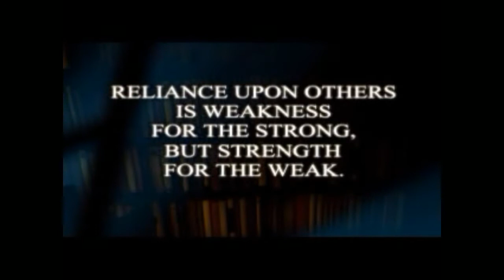Thief 2 mission 1 part 1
Watch me ineptly make my way thorugh the first part of the first mission of Thief 2: The Metal Age.